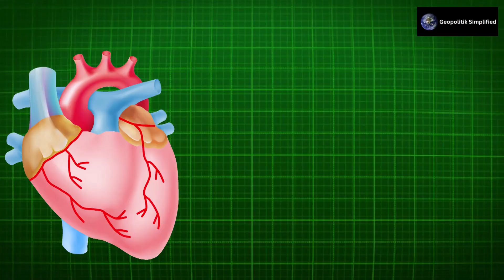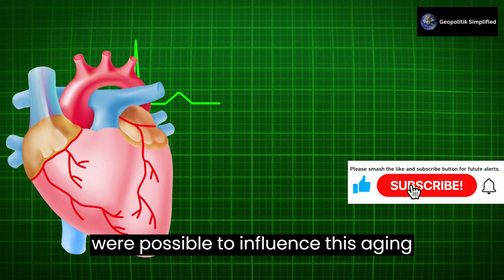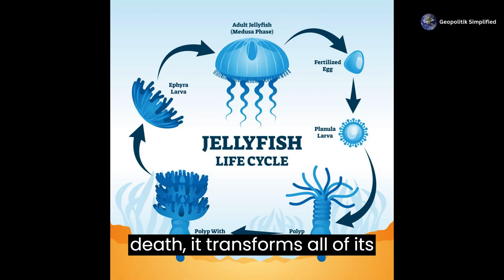[English] Know about those three creatures, which are almost immortal